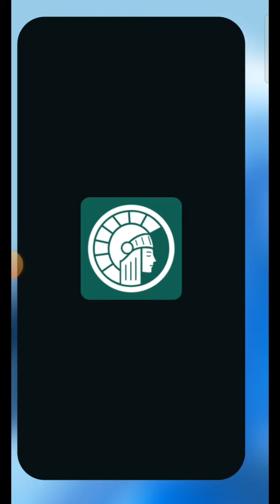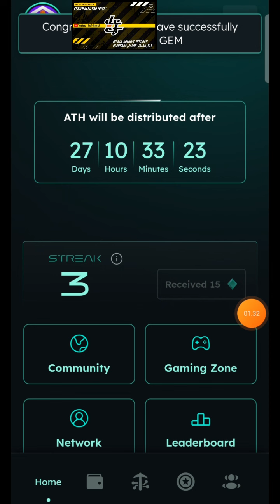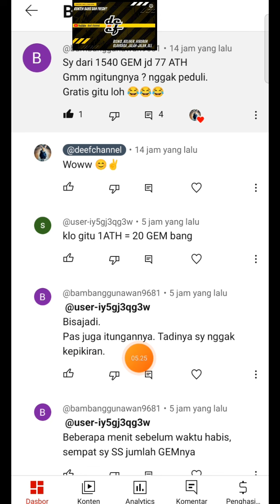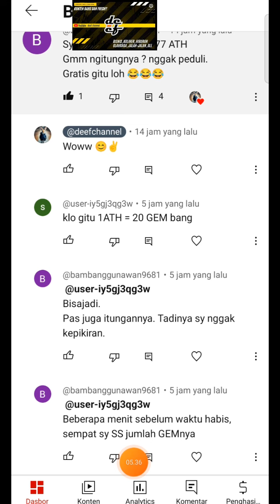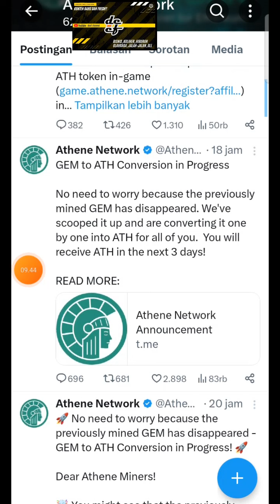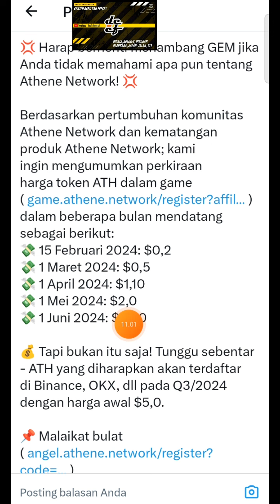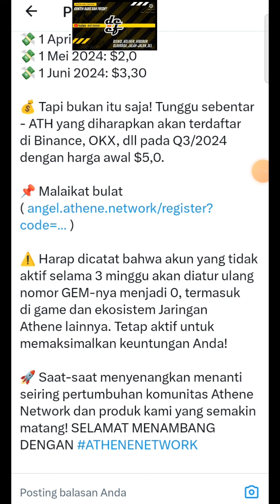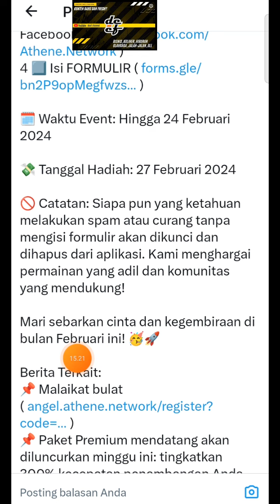BERAPA NILAI GEM ⁉️ || BERAPA HARGA ATH ⁉️ || ATHENE NETWORK❗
🚀Mining Athene Network (ATH)🔥

Sistem Pelatihan AI terkemuka dengan Penambangan Cerdas!

Athene Network (ATH) adalah aplikasi unik yang memanfaatkan potensi besar data untuk mendorong inovasi AI dan Data Mining. Awasi operasi penambangan Anda dengan mudah langsung dari ponsel Anda, segera mulai akumulasi hadiah mata uang kripto.

✍️ Daftar dengan email
🤝 Wajib masukan kode refferal 🎁
👉 Kode Refferal: c1ee090c30